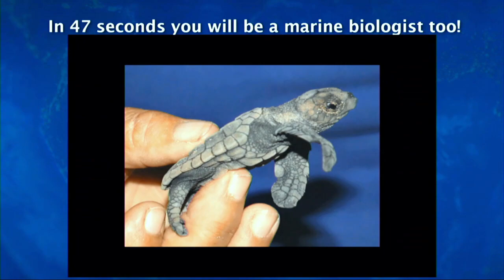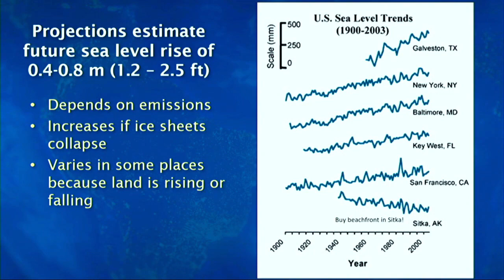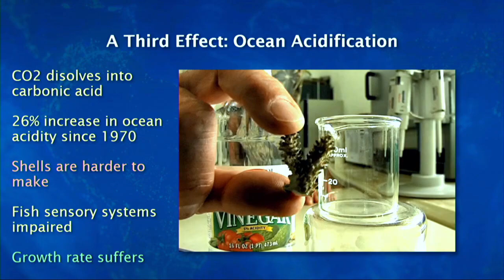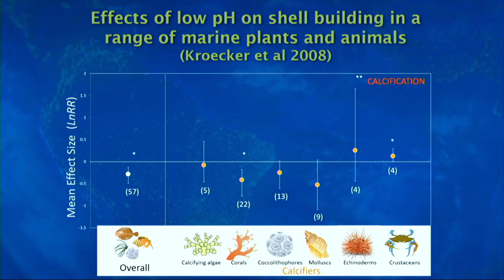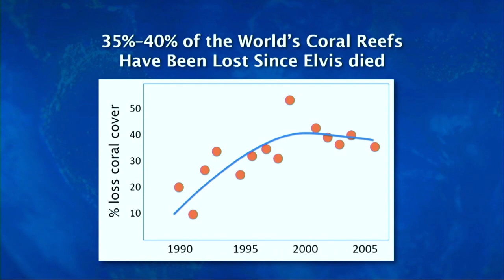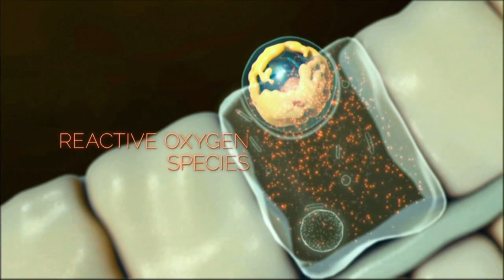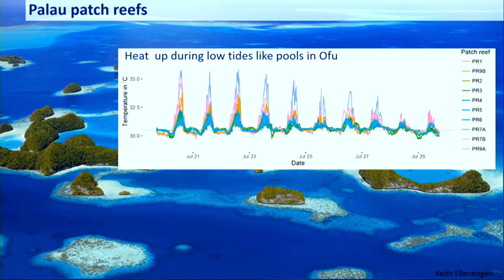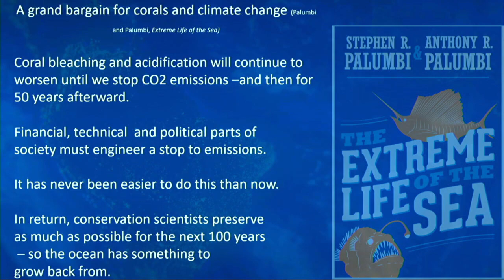Perspectives on Global Climate Change: Stephen Palumbi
Perspectives on Global Climate Change
Stephen Palumbi, PhD
Hosted by the Great Lakes Energy Institute at Case Western Reserve University
Presented by: National Academy of Engineering